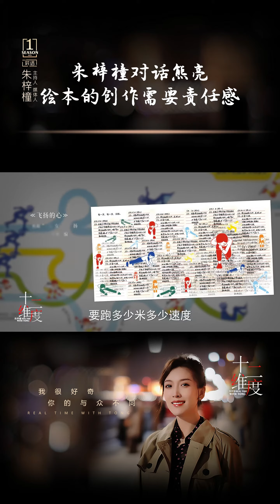第7集 |《十二维度》第四集：朱梓橦对话熊亮，绘本的创作需要责任性。